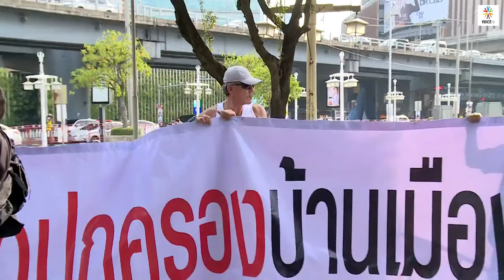LIVE! ชูวิทย์ วิ่งต่อต้านกัญชาเสรี 'วิ่งไปเรื่อยๆ จนกว่าจะถึงชัยชนะ'